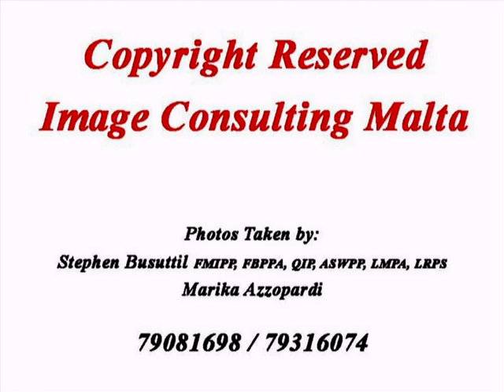Dione Galea vs Scott Dixon (fight photos)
Boxing fight photos Dione Galea vs Scott Dixon 2007.